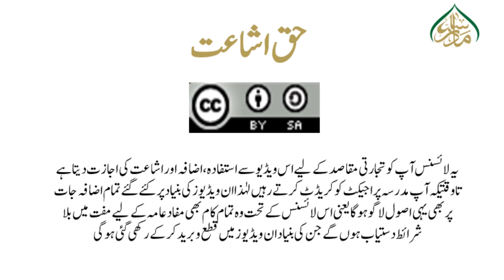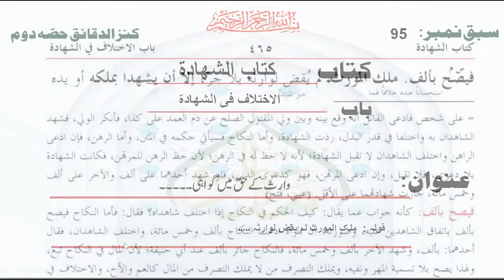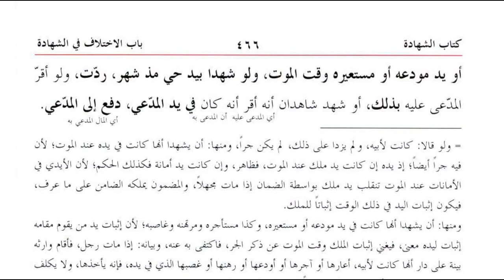کنز الدقائق(حصہ دوم) سبق 95وارث کےحق میں گواہی/Kanz ul dqaiq Lesson 95